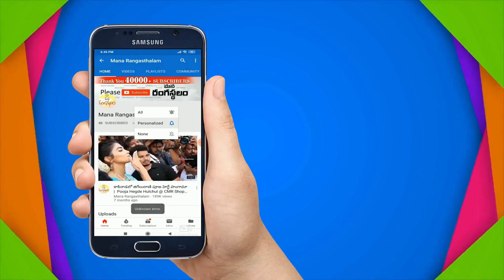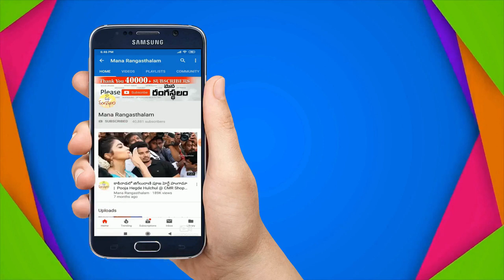Pure handloom cotton | Kota zari work | Lenin cotton mirror work sarees | Rs. 399 | Courier Service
Pure handloom cotton | Kota zari work | Lenin cotton mirror work sarees |

Anjana Sarees
Hyderabad
No Cod
Pre Payment Only